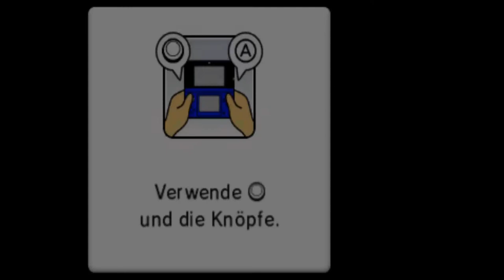Mario Party: Island Tour - Riesen-Kugelwillis Revier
Modus: Party
Spieler: Luigi, Peach, Bowser Jr. und Wario